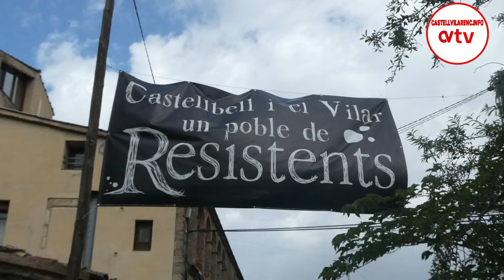Himne dels Resistents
La Festa dels Resistents 1822 a Castellbell i el Vilar recrea els fets de Mansuet Buxó i Xalabia el Maig del 1822 al Vilar i les posterior consecuencies.